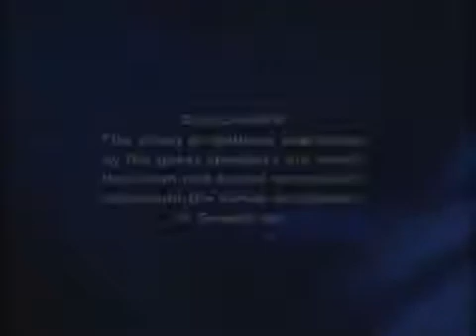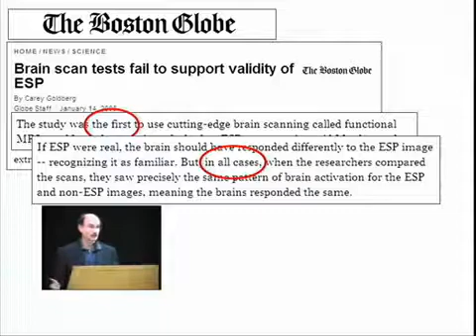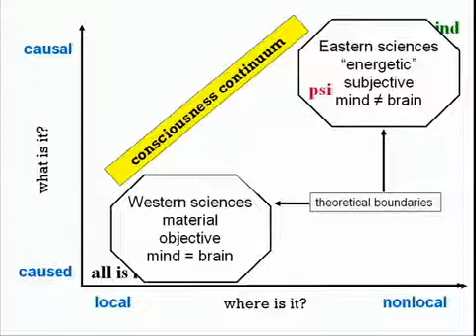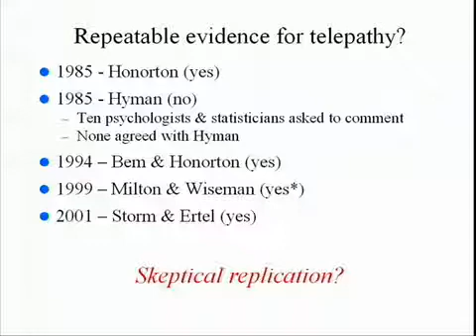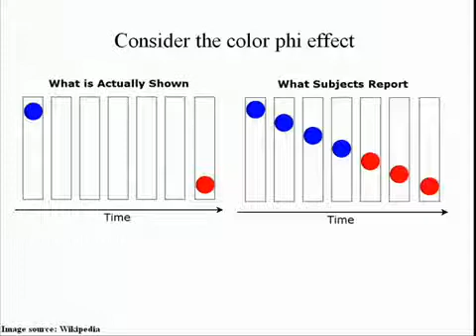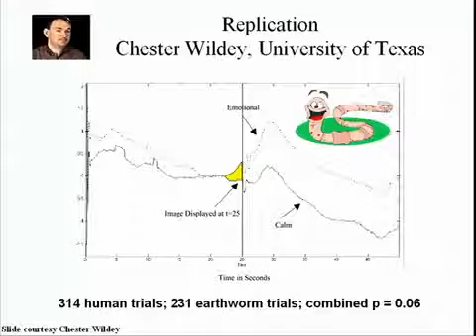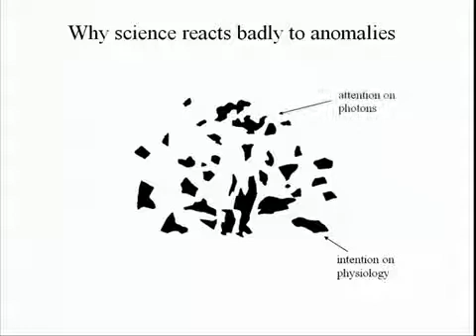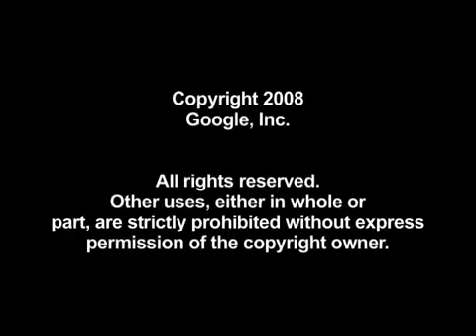Science and the taboo of psi with Dean Radin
Google Tech Talk January, 16 2008

ABSTRACT

Do telepathy, clairvoyance and other "psi" abilities exist? The majority of the general population believes that they do, and yet fewer than one percent of mainstream academic institutions have any faculty known for their interest in these frequently reported experiences. Why is a topic of enduring and widespread interest met with such resounding silence in academia? The answer is not due to a lack of scientific evidence, or even to a lack of scientific interest, but rather involves a taboo. I will discuss the nature of this taboo, some of the empirical evidence and critical responses, and speculate on the implications.

Speaker: Dean Radin
Dean Radin is a researcher and author in the field of parapsychology. He is Senior Scientist at the Institute of Noetic Sciences and four-time former President of the Parapsychological Association. He holds an undergraduate degree in electrical engineering from the University of Massachusetts Amherst, and a masters degree in electrical engineering and a doctorate in educational psychology from the University of Illinois at Urbana-Champaign. He has worked at AT&T Bell Labs and GTE Labs, mainly on human factors of advanced telecommunications products and services, and held appointments at Princeton University, Edinburgh University, University of Nevada, Las Vegas, SRI International, Interval Research Corporation, and Boundary Institute. At these facilities he was engaged in basic research on exceptional human capacities, principally psi phenomena.